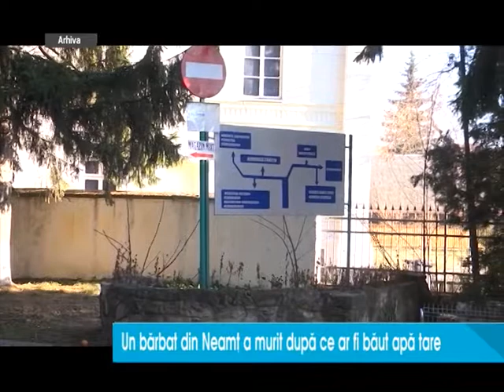Un nemțean a murit la Iași după ce a băut „apă tare”. Organele vitale i-au fost afectate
Un nemțean în vârstă de 61 de ani s-a prezentat ieri în stare gravă la Unitatea de Primiri Urgențe din cadrul Spitalului ”Sf. Spiridon” din Iași, după ce a băut dintr-o substanță care conținea acid azotic.
”A băut apă tare, pe care o utiliza în interes profesional, aceasta este suspiciunea. Substanța conține acid azotic și pacientul prezenta arsuri ale esofagului, perforație digestivă, afectare cardiacă, renală și neurologică.”, a transmis Diana Cimpoeșu, șef UPU-SMURD Iași.
În ciuda eforturilor depuse de medici, pacientul a avut o evoluție nefavorabilă, a făcut stop cardiac și nu a răspuns manevrelor de resuscitare.